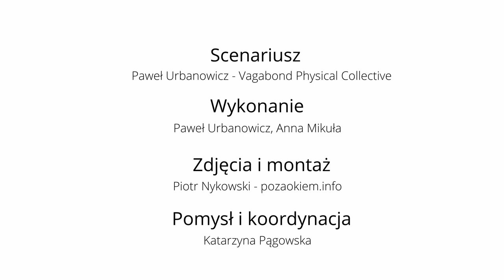Swoboda Sceniczna | Paweł Urbanowicz - Wstęp do metody Ciała Prawdziwego | odc. 1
W tym odcinku dowiemy się, czym jest poczucie presji scenicznej i w jaki sposób możemy sobie z nim radzić. Przyjęcie do wiadomości, że nasze ciało działa czasem wbrew naszej woli, jest absolutną podstawą metody "Ciała Prawdziwego".

Jest to pierwszy odcinek w ramach autorskiego kursu Pawła Urbanowicza. Cykl składa się z 6 krótkich filmów ukazujących, w jaki sposób aktor może myśleć o swoim ciele podczas pracy twórczej.

W odcinku użyto fragmentów spektakli:
Karaoke - chor. Tomasz Ciesielski
Manhattan - chor. Dominika Wiak, Daniela Komędera-Miśkiewicz, prod. Teatr ROZBARK
Let it Be. PoBYT Zorganizowany - chor. Agnieszka Bednarz-Tyran, prod. Teatr ROZBARK
Melancholia - chor. Jakub Lewandowski, prod. Krakowskie Centrum Choreograficzne
Lorem Ipsum - reż. Paweł Urbanowicz, Vagabond Physical Collective

Paweł Urbanowicz:
Z zawodu aktor-tancerz, absolwent PWST w Krakowie Wydziału Teatru Tańca w Bytomiu, współzałożyciel Vagabond Physical Collective oraz Living Space Theatre. Jako freelancer współtworzy spektakle niezależnych twórców (m.in. Macieja Gorczyńskiego, Jakuba Lewandowskiego, Macieja Kuźmińskiego, Paula Bargetto, Wojciecha Mochnieja).
Od 16 roku życia szkoli się w prowadzeniu warsztatów teatralnych i ruchowych. Prowadził m.in. zajęcia aktorskie dla dzieci i młodzieży w ramach cyklicznych akcji street-workingowych w rodzimych Suwałkach, a w latach późniejszych podczas takich festiwali jak: Suwalskie Teatr-Akcje, Międzynarodowe Spotkania z Monodramem “O Złotą Podkowę Pegaza”, Festiwal Ognia w Ostródzie, Slot Fest w Krakowie, Wtoopa - Ogólnopolskie Spotkania Teatralne, Guangdong Dance Festival (Chiny). Aspirując do pracy jako pedagog, odbył podczas studiów na Wydziale Teatru Tańca szereg asystentur - w tym trzykrotną u prof. Jana Peszka, u prof. Jerzego Święcha, dr Sylwii Hefczyńskiej-Lewandowskiej oraz Edana Gorlickiego (Izrael).  Wyreżyserowany prze niego spektakl “Lorem Ipsum”  grupy Vagabond Physical Collective zdobył uznanie m.in. komisji Polskiej Platformy Tańca 2019, konkursu na najlepszy spektakl teatru niezależnego “The Best OFF 2019”, czy programów "Scena dla Tańca 2019” Instytutu Muzyki i Tańca oraz “Teatr Polska 2019” Instytutu Teatralnego.
Pod wpływem zebranych doświadczeń wypracował autorską metodę warsztatu i treningu aktorskiego pn. “Ciało Prawdziwe”.

Rozdziały:
00:00 Czołówka
00:40 Wstęp
01:33 Ćwiczenie 1. Obserwacja
03:47 Omówienie ćwiczenia 1.
04:56 Ćwiczenie 2. Wymuszenie
05:25 Omówienie ćwiczenia 2.
05:45 Ćwiczenie 3. Bycie obserwowanym
06:50 Omówienie ćwiczenia 3.
07:45 Ćwiczenie 4. Poczucie swobody
10:05 Podsumowanie i zakończenie

Organizatorem jest Fundacja Teatr Realistyczny.

Patronat medialny nad projektem objął portal e-teatr.pl oraz off-teatr.pl

Podziękowania dla:
Kontakt. Przestrzeń Ruchu, Tańca i Muzyki